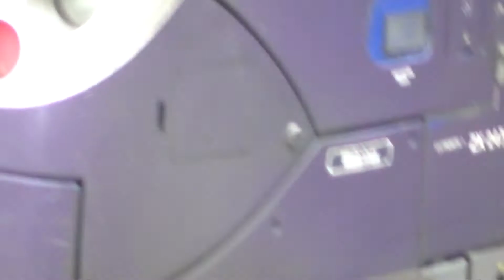BB 67523 SNCF+BB 27034 Fret+BB 75426 Fret+7 trains TER+5 trains TGV à Lyon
Samedi 7 Février 2015. Un train TGV AVE renfe 23. Un train TER. Un train TER Région Rhône Alpes. Zx 24765 Région Rhône Alpes. BB 7435 nez cassé+ BB 7426 nez cassé tirant des wagons citernes. BB 75426 Fret tirant des wagons de marchandises. En Direction de la Gare de Lyon Part-Dieu. Quatre trains TER Région Rhône Alpes. Trois trains TGV.  BB 67523 SNCF tirant six voitures. Un train TGV Duplex Carmillon 205 accroché a un train TGV Atlantique 4512. BB 27034 Fret tirant des wagons de marchandises transportant des conteneurs. En Direction de la Gare de Lyon Jean-Macé. En Direction de la Gare de Lyon Perrache.